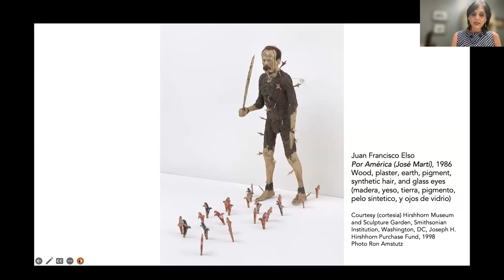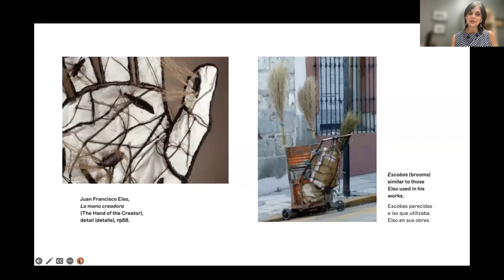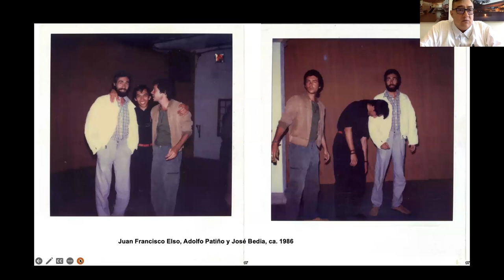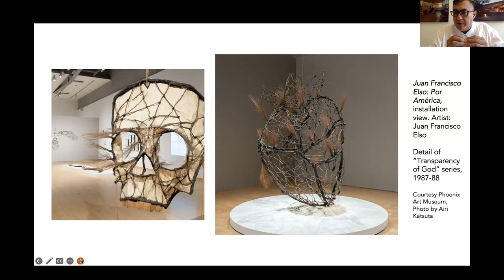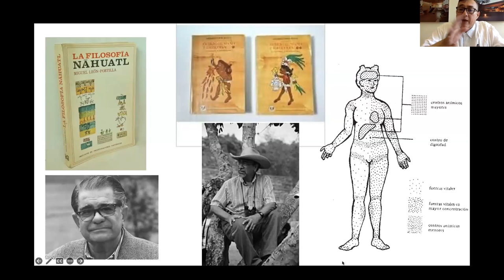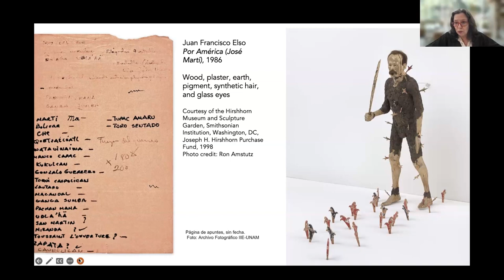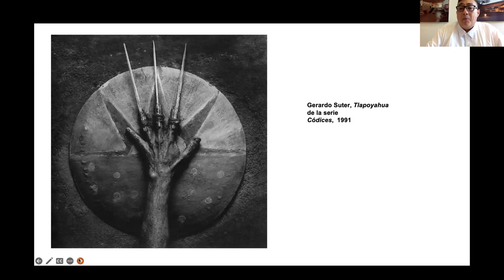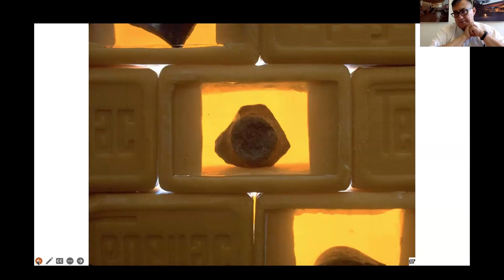Juan Francisco Elso and Mexico : Curator Cuauhtémoc Medina in dialogue with artist Magali Lara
Presented on Zoom (in Spanish with live English interpretation)

Learn about Juan Francisco Elso’s deep cultural and aesthetic ties to Mexico and Mesoamerican cultural traditions from Mexico City-based artist Magali Lara and Cuauhtémoc Medina, Chief Curator at MUAC (University Museum of Contemporary Art, Mexico City).

Art Talk is made possible in part by the generosity of the William Randolph Hearst Endowed Fund for Education Programs.

Phxart.org